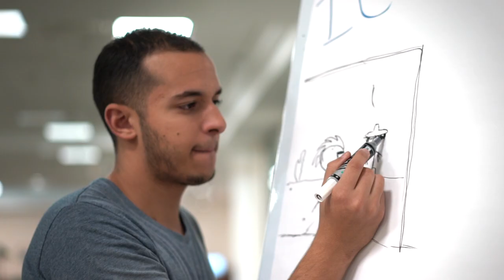De-Stress for Exam Success at American University of Sharjah Library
Are you stressed because of the upcoming exams? You need to de-stress for exam success. Come unwind with a relaxation session in the Research Help Center at the first floor of the American University of Sharjah Library.